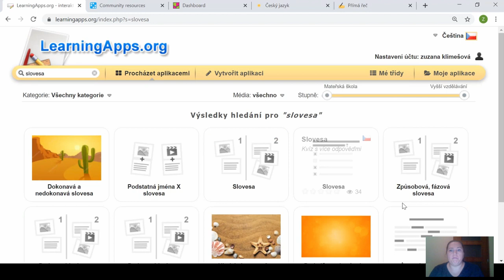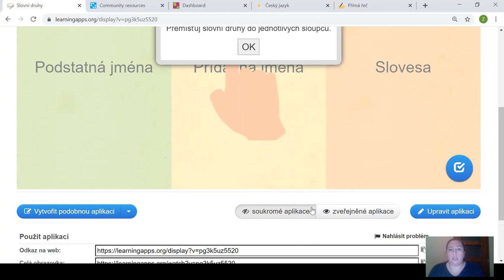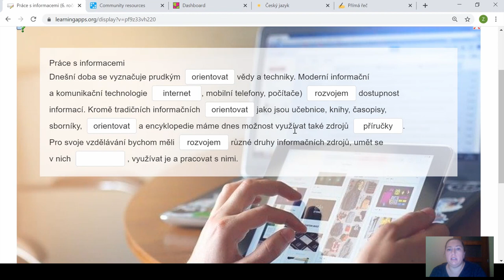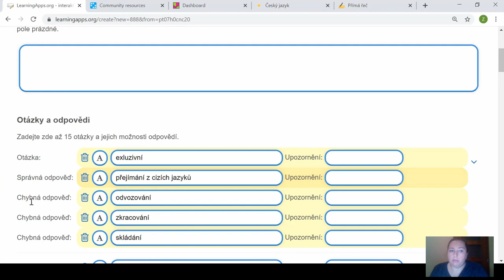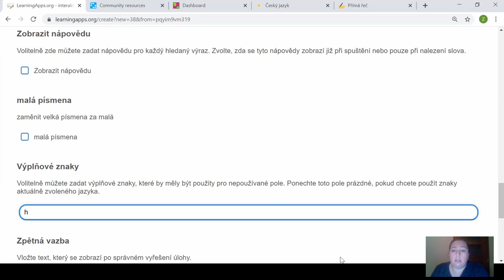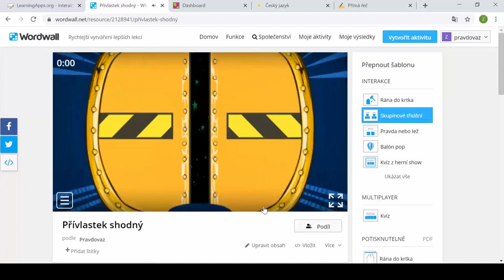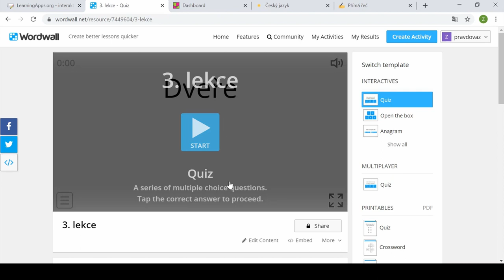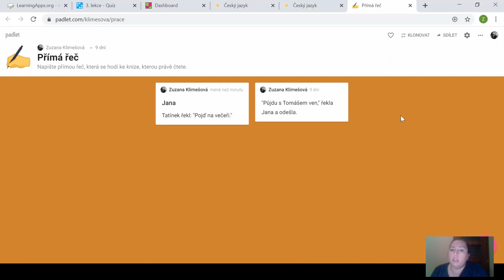Jak na tvorbu zábavných online cvičení | SYPO | #74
Zajímá vás, jak ostatní kolegové vytvářejí online cvičení do únikových her nebo do výuky? Chcete do hodin přidat špetku zábavy, aby se žáci při procvičování učiva nenudili? Zúčastněte se webináře, na kterém se seznámíte s online nástroji learningapps.org a wordwall.net. Pro sdílení cvičení využijeme také padlet.com.

Obsah
00:00 Úvod
00:58 Představení hosta
01:38 Použití iPadu ve výuce na malé škole
02:46 Ukázka online nástroje Learning Apps pro tvorbu zábavných aplikací
05:54 Jak vytvářet zábavná cvičení
10:08 Jak mohou vytvářet cvičení i žáci
10:58 Zpětná vazba a kontrola výsledků cvičení
11:43 Ukázka tří variant cvičení pro rozvoj čtenářské gramotnosti
16:43 Výhody cvičení pro žáky se speciálními vzdělávacími potřebami
17:24 Cvičení s využitím časové osy
19:10 Oblíbené procvičovací aplikace a jejich tvorba
25:24 Zábavné aplikace pro odlehčení výuky
27:38 Online aplikace Wordwall
30:19 Ukázka her vytvořených v aplikaci Wordwall
33:14 Jak nasdílet vytvořené hry žákům a kde najít výsledky
35:40 Ukázka tvorby výukových her
37:48 Elektronická nástěnka Padlet pro sdílení vytvořených her a zadání
41:10 Na co si dát pozor při sdílení vytvořené nástěnky
42:48 Závěrečné poděkování

Lektorka:  Mgr. Zuzana Klimešová, působí na ZŠ gen. Heliodora Píky a MŠ Štítina s malou rodičovskou přestávkou již od roku 2004. Učí žáky 2. stupně český jazyk, hudební výchovu a informatiku. "I když jsme menší vesnická škola, svým IT vybavením předčíme mnohé městské školy. Digitální technika se stala součástí většiny mých hodin a bez ní je to pro mě složitější. Snažím se sledovat a vyzkoušet všechny novinky, které se týkají výuky a její individualizace," říká. Řadu let spolupracuje s firmou ZAV, díky které vede také kroužek psaní všemi deseti.

Máte nápad na vylepšení našich webinářů? Máte tip na lektora, kterého byste v našem webináři chtěli vidět? Máte nějaké téma, kterému bychom se měli věnovat? Dejte nám vědět zde